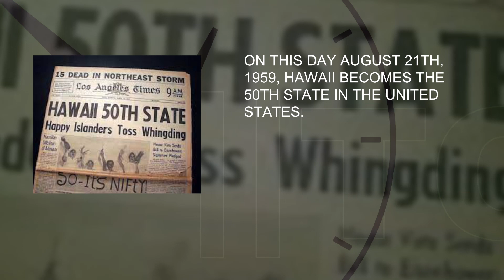Hawaii: How It Became the 50th Star on the American Flag 🌺🇺🇸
🌺🌴 Aloha! 🌺🌴 On this day, August 21st in 1959, the beautiful island paradise of Hawaii officially became the 50th state of the United States! 🇺🇸 Join us as we dive into the rich history and vibrant culture of this tropical gem. HawaiiStatehood OnThisDay AlohaState 🌊🏄‍♂️🤙.